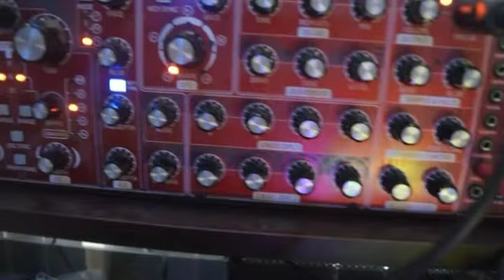Dark Runner by A Sound Vandal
Neutron doing the baseline from a modified @avrilcadabra Bladerunner patch. SHO1a doing the lead. Big brain by Novation circuit.